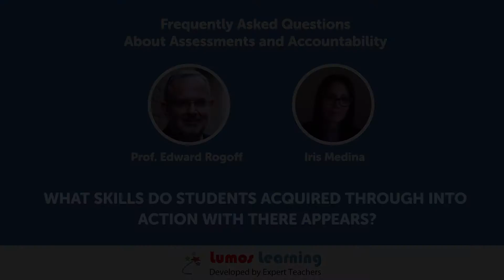What Skills Do Students Acquired Through Into Action With There Appears?